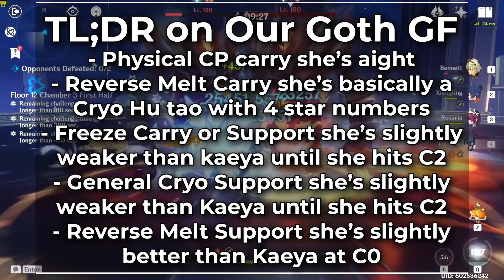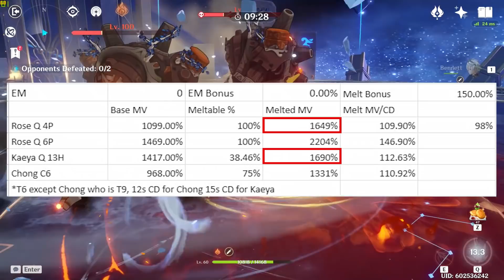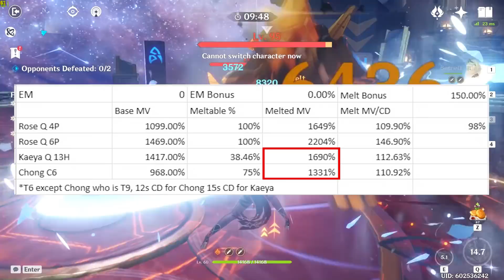Support Rosaria is GOTH KAEYA | Support Rosaria Build, Playstyles, Teams | Genshin Impact Math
In our last video we analyzed Rosaria as a Carry in Genshin Impact. Now its time to take a deep dive into Support Rosaria and how she stacks up with the competition: Kaeya.

We'll also be looking at The Best Rosaria Build, Rosaria Artifacts, Rosaria Weapons, and Rosaria teams for Our Goth GF as a support in your teams!

Timestamps:
00:00 - Intro
00:13 - Start of the Video
00:34 - TL;DR on Our Goth GF
01:46 - Our Goth GF as a Reverse Melt Support
03:41 - Reverse Melt Support Teams
10:29 - Reverse Melt Goth GF Artifacts and Weapons
11:42 - Our Goth GF as a General Cryo Support
13:41 - Freeze Support Goth GF

PLEASE DO NOT SPEND MONEY THAT YOU CANNOT AFFORD.
ALSO FOR THE MOMENT I WILL NOT BE DOING ANY TEAM COMP OPTIMIZATIONS OR ANYTHING LIKE THAT FOR DONATIONS.

But if you have the extra spending money and want to help me whale for more characters and such for testing please use the donation link below because youtube takes out 30% from SuperChats:

Huge thanks to our friend Heika for helping out with chat management in the streams!
And a huge thank you too to our friend Cyklov you taught me so much from the CN beta test info!
You can find him somewhere on 4chan. Somewhere.
Tony can go suckaegg. A big old one. But he got a C3 Diluc with an R5 star WGS so if you want some of his luck send anime lewds to: